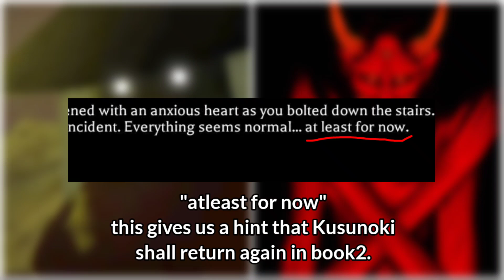Will Kusunoki Return In Book 2!? (Theory) - The Mimic [Roblox]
Hi

In this video I shared my theory regarding Kusunoki's return in B2C3 or B2C4

More videos are on their way...

Sub :]